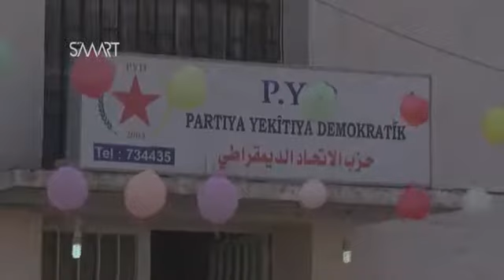أوغاريت تقرير قانون التجنيد الالزامي في المناطق الكردية يثير لغطاً في الشارع